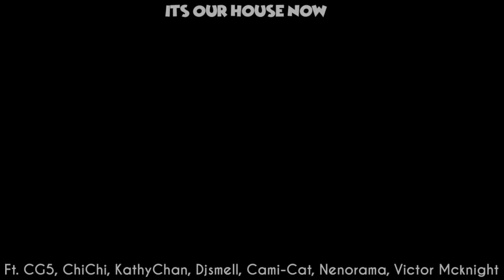Disney Cover - ITS OUR HOUSE NOW! (Ft. YouTube Artists)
FULL CREDITS DOWN BELOW!
This was an incredibly large project, but I'm glad we finally got it done!
MASSIVE thank you's to Dheusta for mixing this masterpiece, MisterPheonix for creating the beautiful art work, and Will Ryan of DAGames for his Mickey Mouse Voice Over!